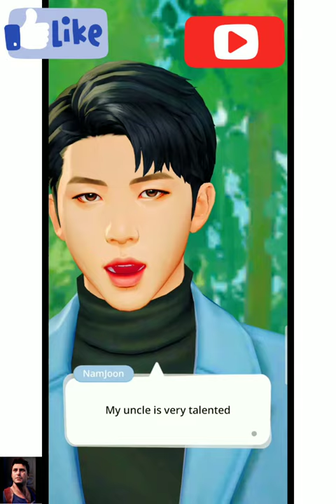SAVAGE QUOTES FOR BTS HATERS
BTS lip sync Grammys,
BTS lip sync fail,
Bts haters Quotes,
Army Quotes for BTS haters,
Does BTS lip sync Dynamite,
Suga and V relationship,
BTS lip sync video,